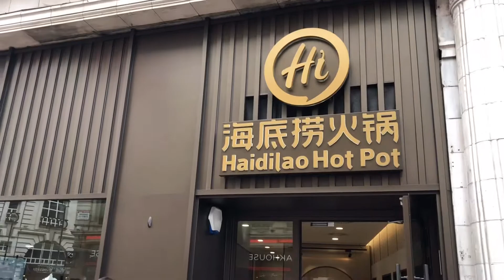皇家赛马Royal Ascot＋伦敦海底捞Vlog